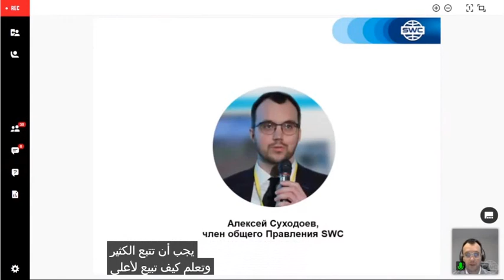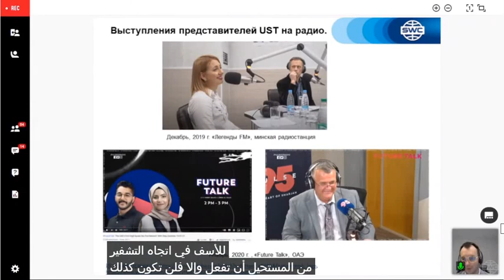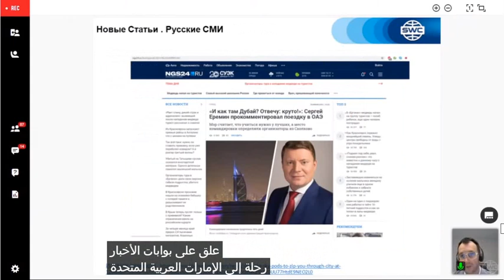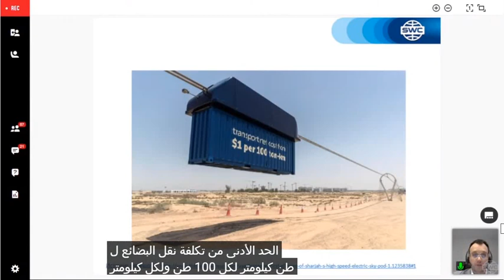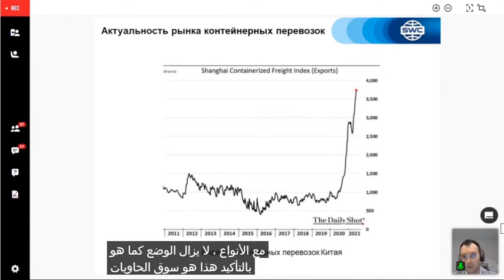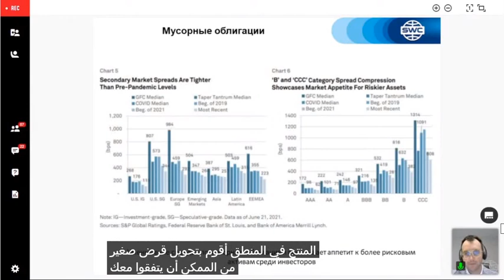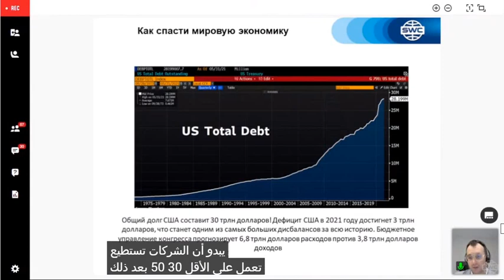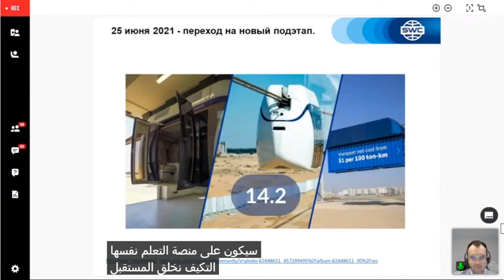07.07.2021 كل ما هو مثير للاهتمام وذات صلة في SWC. UST هي حدود جديدة. الويبينار أ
رموز الوقت:
00:30 يتم تطوير قاعدة الحجج للعمل مع المستثمرين والعملاء.
01:25 خطة البناء ممتلئة على الرغم من نقص التمويل.
02:00 1 يوليو ، خذ صفًا رئيسيًا في المبيعات. تدريب وتكييف شركاء SWC.
03:00 مع التمويل الكافي ، يمكن إغلاق الفرصة أمام المستثمرين بسرعة.
04:15 ما هو برنامج العالم الذكي. المنطق لعقود قادمة.
05:35 ما هو رمز SWG. مطبق على وجه التحديد في AP! في السوق الحقيقي.
07:00 لماذا يتم إغلاق HYIPs الرمزية.
08:30 رمز SWC. رمز الأمان. أصل رقمي لتنفيذ برنامج عالم ذكي كبير ومتكامل.
09:10 إمكانيات استخدام الذكاء الاصطناعي. كثير من الناس يسيئون فهم!
10:35 AM الاتجاه الكبير للذكاء الاصطناعي مربح!
12:10 يمكنك تسجيل الدخول من خلال رمز SWG Utility بعد قليل.
13:15 رمز أمان SWC وعملائه ومشتريه.
14:40 الأكثر جاذبية - دائمًا لشركاء الصناديق! بما في ذلك الرموز!
15:10 التوجيه الأمني ​​أصعب عشر مرات من التحقق ، على سبيل المثال. يتم فحص كل شيء أقوى بعشر مرات !!!
17:00 Smart World - هذا ما سيحدث وسينفذ بعد المرحلة الخامسة عشر.
18:25 تفاعل SWG و SWC. التوجيه الأمني ​​- منظم سوو! OOO جاد جدا!
20:20 لماذا لم يتم شرح تفاصيل التوكنات بعد.
22:45 أولوية كبيرة - أولئك الذين استثمروا قبل المرحلة 15!
25:00 مليئة بالحجج والمقالات الحقيقية حول العالم! هذا يزيد من تصنيف القنوات الإخبارية!
27:10 نشر عمدة كراسنويارسك صورة لـ uSky - في تقريره.
28:50 سيتم التوقيع على 3 مشاريع تجارية على الأقل هذا العام.
29:20 مركز عالمي في الشارقة.
31:00 أهم اتجاه متوقع هو نقل البضائع.
31:50 وقت تسليم المواد.
34:40 تكلفة نقل البضائع.
35:25 كم سيبدأ الطلب الهائل! سوق الشحن بأكمله!
36:30 أهمية سوق شحن الحاويات.
38:20 جائحة - فرط نشاط شحن الحاويات!
39:20 نقل الركاب عالي السرعة.
40:25 الخطر الآن هو دخول القبو.
41:45 الاهتمام العالمي بالأصول ذات المخاطر العالية.
42:10 انخفاض هوامش الربح للاستثمارات التقليدية.
43:15 اعرض هذه الشرائح والتحليلات بواسطة الخبراء !!!
44:00 كيف ننقذ الاقتصاد العالمي؟
46:10 أكبر ديون أمريكية في التاريخ.
47:00 كيف يتم توزيع الأموال الجديدة في السوق.
49:30 شركة يمكنها ربط جميع الأسواق!
دورات تطوير الابتكار 51:40.
54:00 تأثير شبكة تطوير السوق.
56:40 تدريب لكل من استثمر!

مبروك لمن اتخذ القرار واستثمر! 👏👏👏👏👏

Why invest in SkyWay:
👉 profitable investment finance
👉 dividends
👉 intellectual property
👉 co-ownership of a world corporation

Social networks Sky World Community. All resources and materials